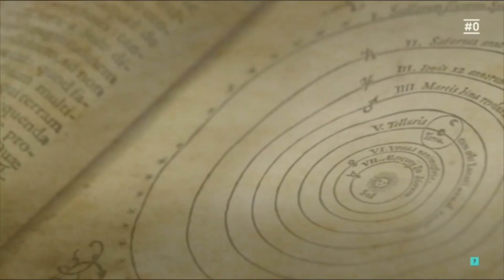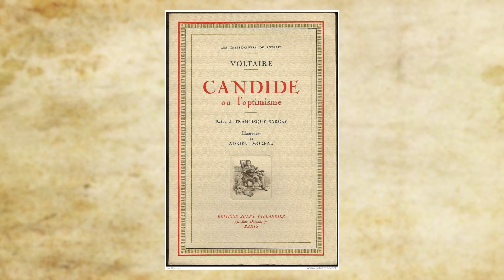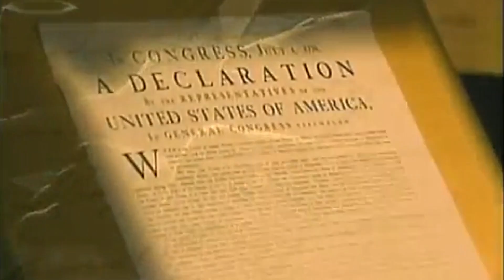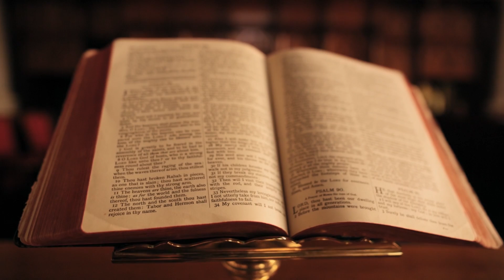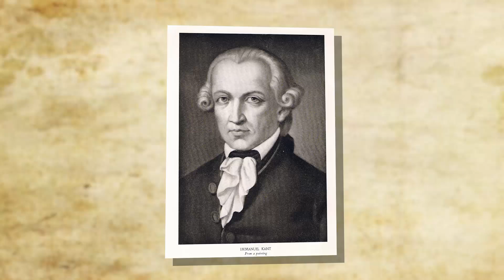¿Qué fue la ILUSTRACIÓN? IDEAS que CAMBIARON al MUNDO.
La Ilustración fue un movimiento intelectual, filosófico, cultural y social en expansión que se extendió por Inglaterra, Francia, Alemania y otras partes de Europa durante la década de 1700. Habilitado por la Revolución Científica, que había comenzado ya en 1500, la Ilustración representó una desviación lo más grande posible de la Edad Media, el período en la historia europea que duró aproximadamente del siglo V al XV.

Los pensadores de la Ilustración en Gran Bretaña, en Francia y en toda Europa cuestionaron la autoridad tradicional y abrazaron la noción de que la humanidad podría mejorarse mediante un cambio racional. La Ilustración produjo numerosos libros, ensayos, inventos, descubrimientos científicos, leyes, guerras y revoluciones. Las revoluciones estadounidense y francesa se inspiraron directamente en los ideales de la Ilustración y respectivamente marcaron el pico de su influencia y el comienzo de su declive. La Ilustración finalmente dio paso al romanticismo del siglo XIX.